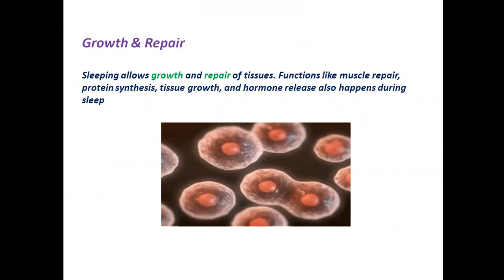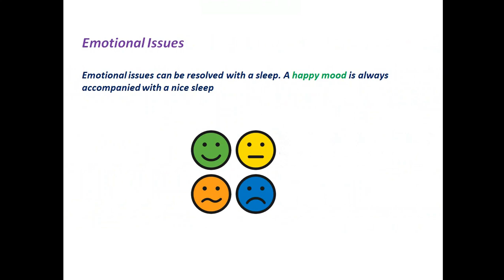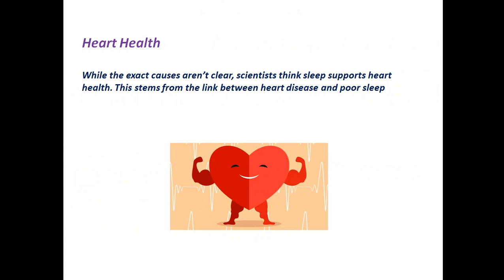Sleep (Part 1)